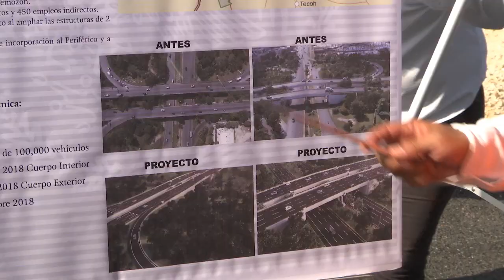ProgresoHoy.com -- Abre parcialmente el distribuidor vial de la Mérida-Progreso